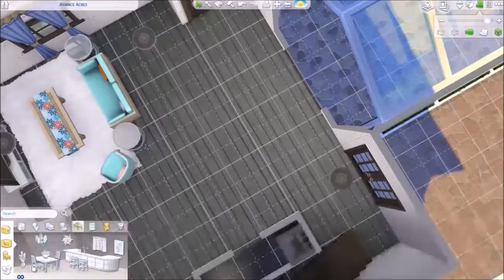The Sims 4 - Rustic Barn House - Speed build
The Sims 4 Gallery: SweetpeaFireflYT